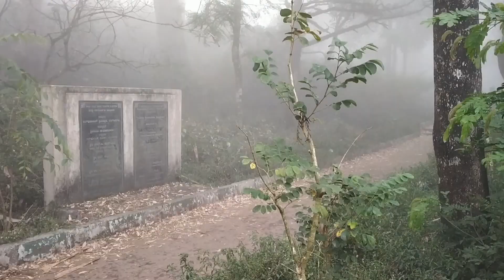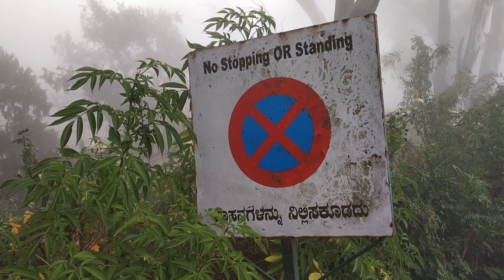Trip to Nandi Hills | Roads of Karnataka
Vehicle service expert
Classic Automotives
48/3, 6th Cross, Tata Nagar, Kodigehalli Main Road, Bengaluru
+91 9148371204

Video produced with
VN Video Editor Maker Vlog Now

Camera
Xiaomi Redmi Note 5 Pro (6GB Ram)

My Gimbal
Zhiyun Smooth 4